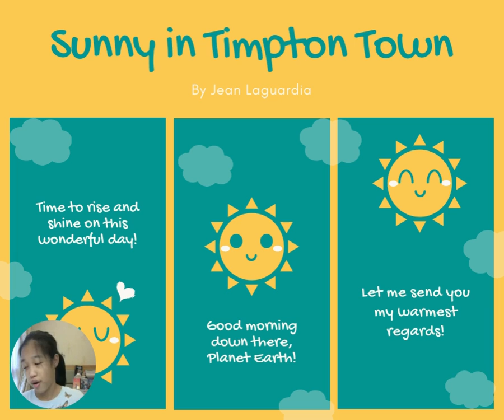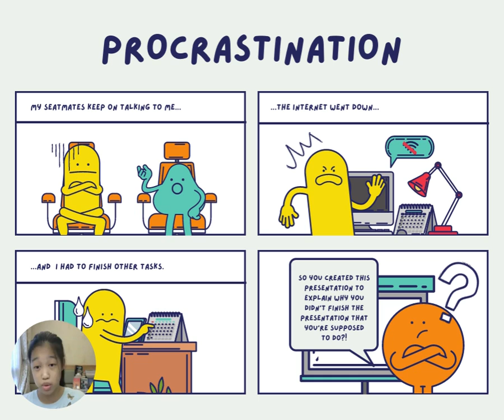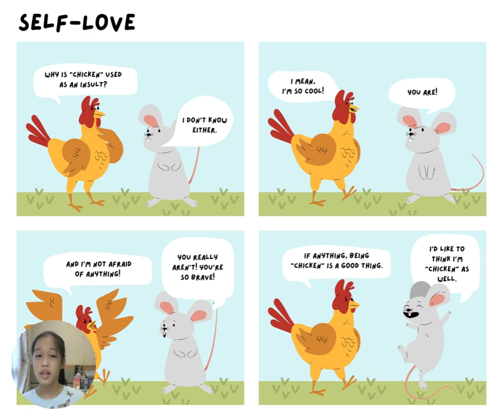Learn English with Comic Strips! (Fun and knowledgeable)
In this video, I will be teaching you some english by showing you to comic strips! Who knew they could be entertaining and packed of experience?

Hope you learn something new!